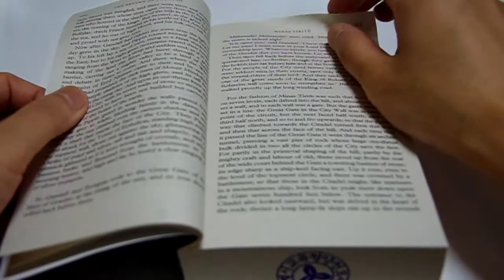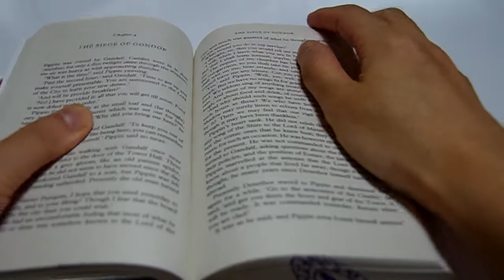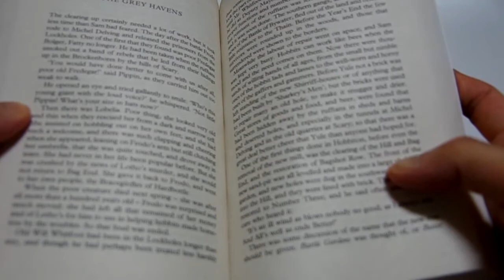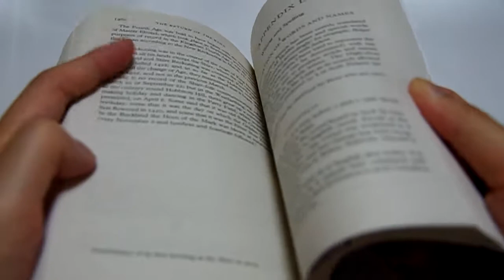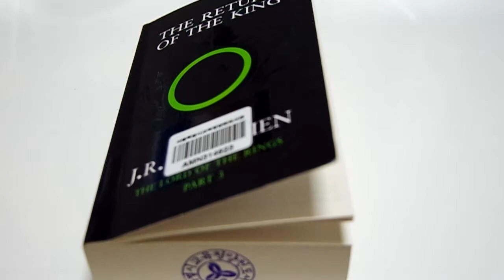The Lord of the Rings PART 3 The Return of the King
Paperback: 624 pages
Publisher: HarperCollins (April 17, 2007)
Language: English
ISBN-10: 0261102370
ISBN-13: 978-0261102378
Product Dimensions: 4.4 x 1.5 x 7 inches